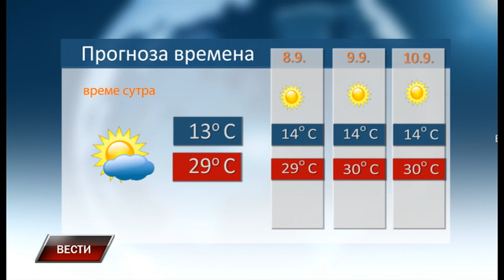Vesti 6 9 2023